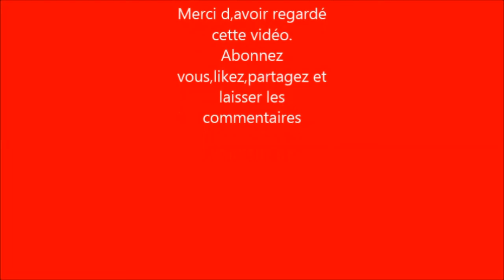Beignets de manioc à la camerounaise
Bonne dégustation /Guten Appétit. 😋😋👌👌
ingredients/ Zutaten :
 tubercules de maniocs/Maniok
3 bananes /3 Bananen
4 cuillères de sucre/ 3 EL Zucker
1 sucre vanillé / Vanillezucker
4  cuillères de noix de coco râpée/4 EL Kokosraspeln
huile végétale / Öl zum frittieren